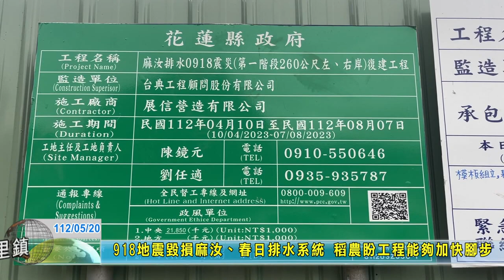20230520 02 918地震毀損麻汝、春日排水系統 稻農盼工程能夠加快腳步